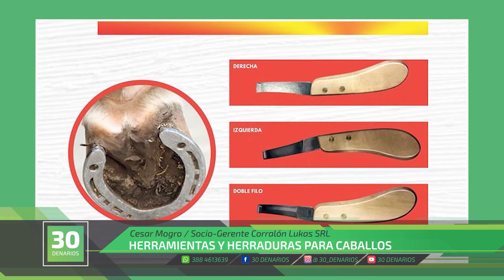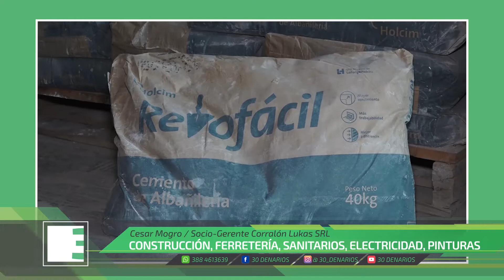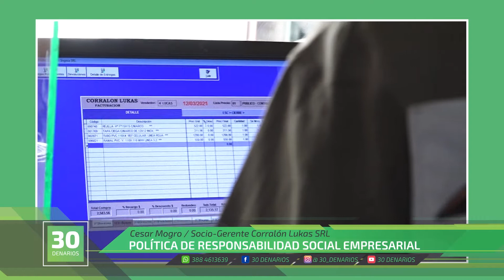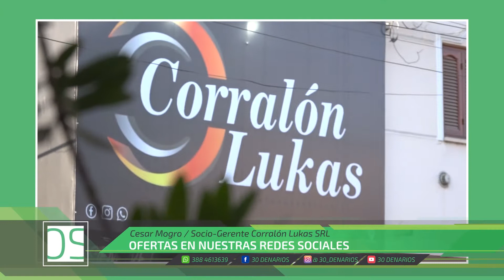30 DENARIOS - Cesar Mogro / Socio-Gerente Corralón Lukas SRL